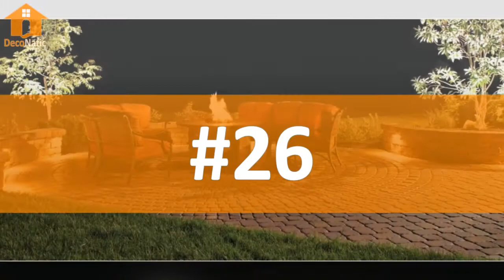29 Landscape Lighting Ideas - DecoNatic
29 Landscape Lighting Ideas - DecoNatic

Not only does it serve to enhance the appearance of your property at nighttime, but it also makes it easier for visitors to find your walkway and entrances. There’s also the advantage of energy conservation, enhanced security, which is beneficial to both homes and businesses.

Here are our 29 Landscape Lighting Ideas. Let’s take a peek. Enjoy!

DecoNatic is everything you ever wanted to know about decoration, architecture, design, do it yourself aka DIY ideas and the most interesting random occurrences in 5 minutes or less.